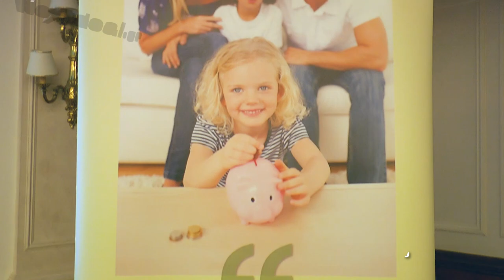Χρηματοικονομική εκπαίδευση από την Interamerican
Σύμπραξη της INTERAMERICAN με το Ινστιτούτο Χρηματοοικονομικού Αναλφαβητισμού.